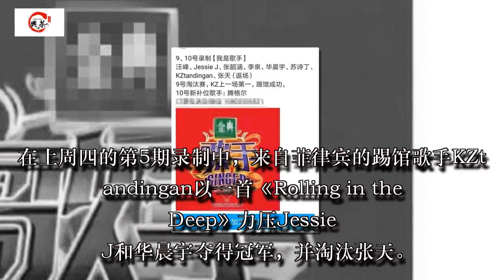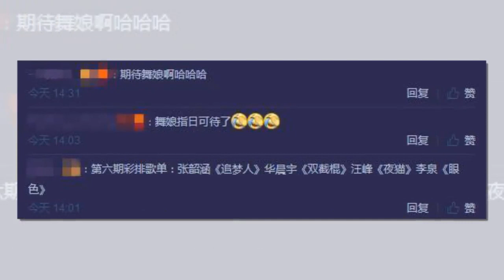歌手第6期歌单：张韶涵唱影视经典华晨宇曲目亮了，补位歌手是他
仅有一个星期就将迎来2018年春节，为保证节目正常播出，芒果台《歌手》栏目组早早就做好了节前录制安排。按照计划，明后天将连续录制两期，期间将再度迎来一场淘汰赛，还会有新的补位歌手加盟，尽管保密工作做得很好，但部分彩排歌单还是流出了。

在上周四的第5期录制中，来自菲律宾的踢馆歌手KZtandingan以一首《Rolling in the Deep》力压Jessie J和华晨宇夺得冠军，并淘汰张天。

按照赛制，接下来的第6期再度迎来淘汰赛，将会有一位在线歌手离开舞台，而在第7期会迎来新的补位歌手。

从目前曝光的录制信息看，两期节目的录制时间分别为明天和后天，前几天在微博宣布加盟的“草原歌王”腾格尔以第二位补位歌手身份亮相。

除了录制时间和补位歌手外，大家最关心的歌单也出炉了，第6期张韶涵将继上周改编《老九门》片尾曲《典狱司》后，再度挑战经典影视原声《追梦人》，这首歌是罗大佑作词作曲，凤飞飞演唱的歌曲，曾作为电影《天若有情》和电视剧《雪山